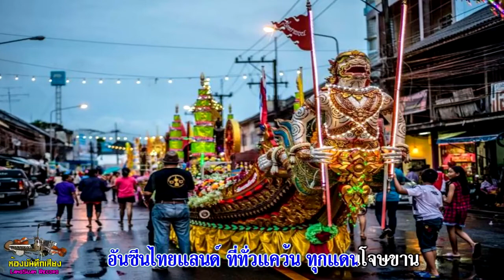ตำนานขึ้นโขนชิงธง โญ บูรพา [Official Lyrics Video]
เพลง ตำนานขึ้นโขนชิงธง
ขับร้อง โญ บูรพา
คำร้อง ทำนอง  โต้ง ภาสกร
เรียบเรียงดนตรี อ.เชษฐ์ ชุมพร-โต้ง-ภาสกร